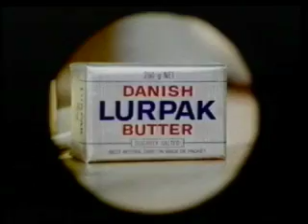Lurpak Advert (1986)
Here's an advert for Lurpak Butter featuring Douglas the Butterman.

Ad agency is Gold Greenlees Trott